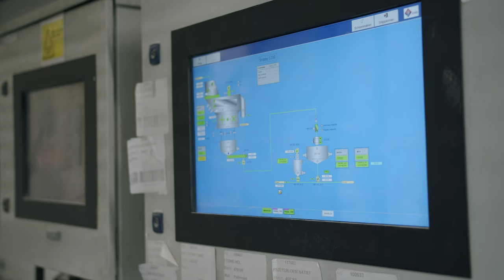Schils - Building the future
Modern technology to produce reliable, high quality young animal nutrition